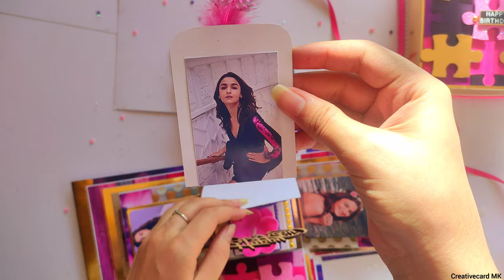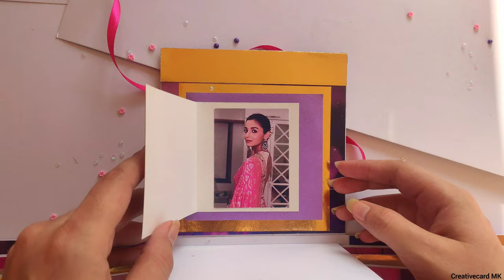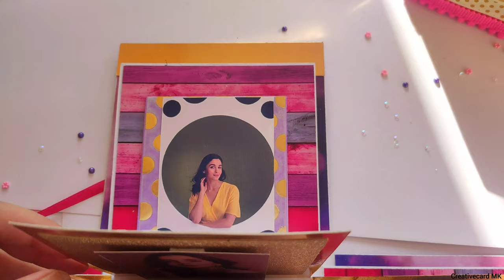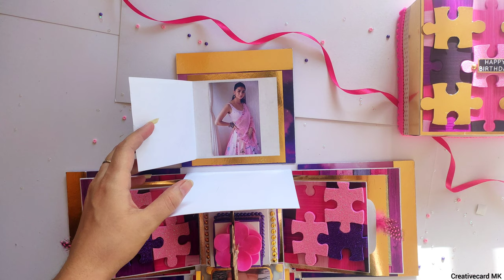Alia Bhatt || Gift For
You can order it too.

For any queries/Order

Musician: LiQWYD

Coming soon with my new video 😊